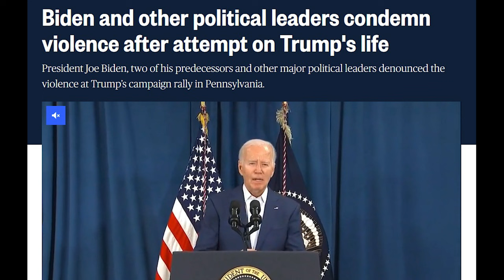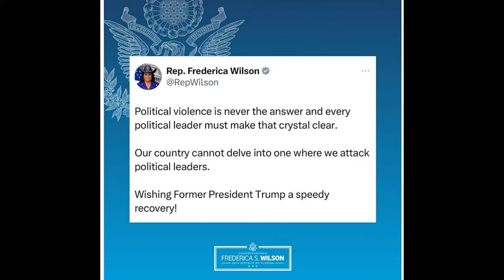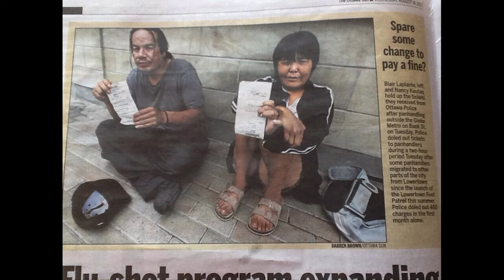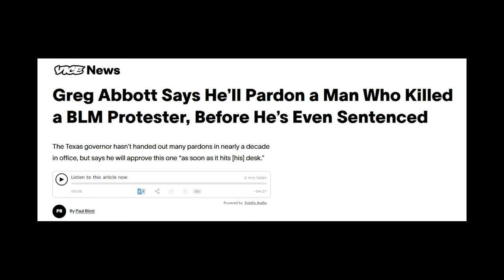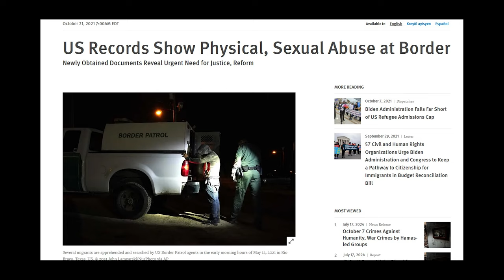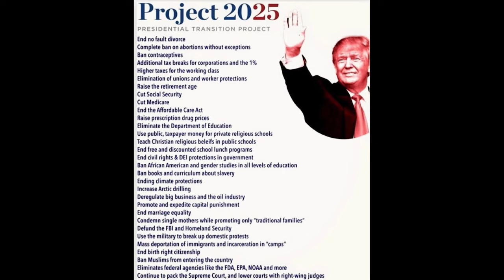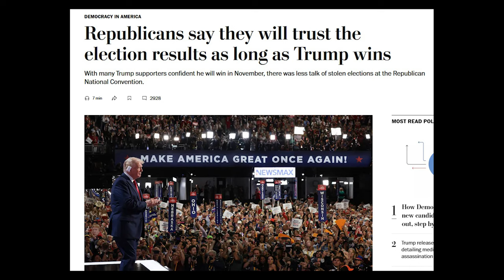Does violence have no place in politics?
CW: violence, war, SA

Following the assassination attempt on Donald Trump this week, Republicans and Democrats alike have been condemning “political violence”. But as I explain in this video, violence is fundamental to politics. Politics has always been about life and death, now possibly more than ever.

0:00 intro
1:36 power and politics
3:05 violence
4:16 legal violence
11:08 Project 2025
12:56 the paved road to power